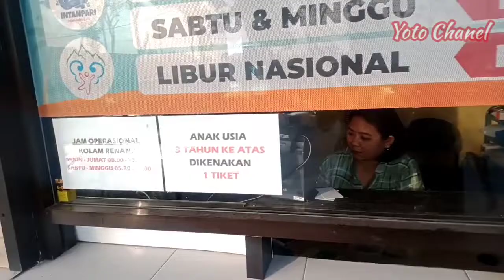Wahana Baru di Waterpark Intan Pari Sudah Buka //Tiket Masuk Waterpark Intan Pari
Assalamualaikum 🙏.
video kali ini kita akan mereview Wahana Baru di Waterpark Intan Pari Karanganyar.
Walaupun belum selesai 100% tapi wahana di Waterpark Intan Pari Sudah bisa di gunakan untuk bermain air..
karena cuma tinggal 1 kolam yang belum jadi..
kita juga akan menginformasikan berapa tiket masuk di Waterpark Intan Pari sekarang..
untuk Senin - jumat 10rb
dan Sabtu - Minggu 15rb
libur nasional juga 15rb
gimana keseruanya wahana baru di Waterpark Intan Pari silahkan tonton sampai selesai video ini.
terimakasih.